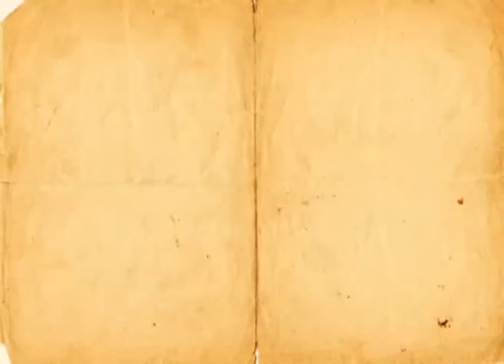DLF IPL 2012 Player's Profile TV Ad (Sourav Ganguly)